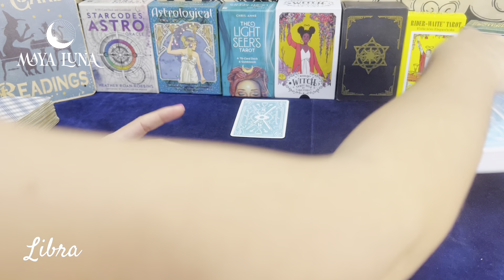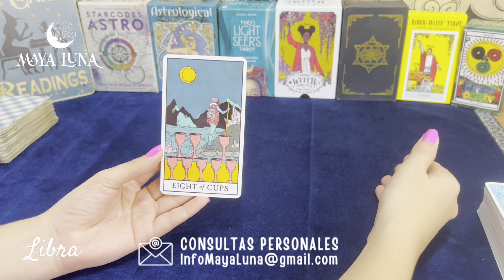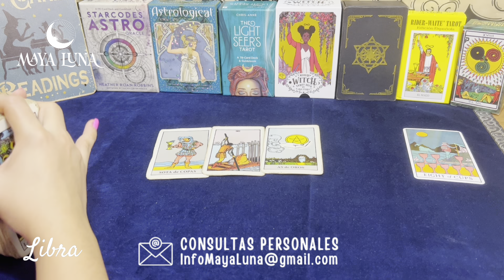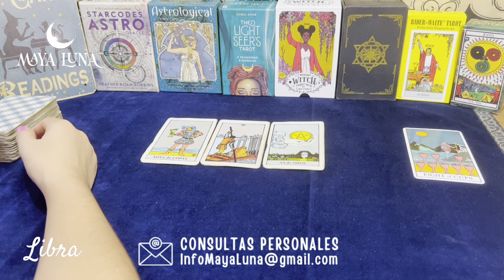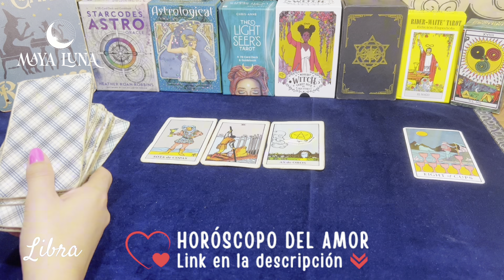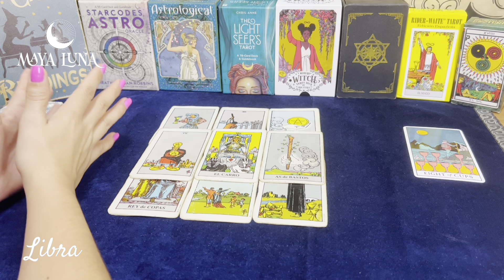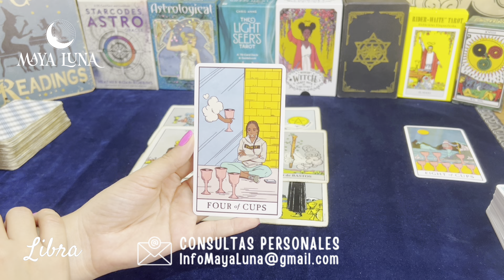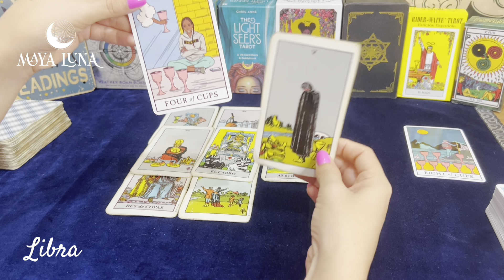LIBRA 💛 SU AMOR ES VERDADERO PERO NO SE TRATA DE ESO | HORÓSCOPO MAYA LUNA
Horóscopo Libra del 16 al 30 de abril de 2024